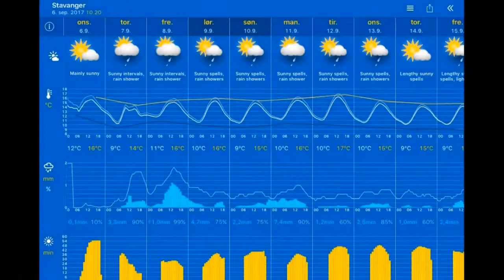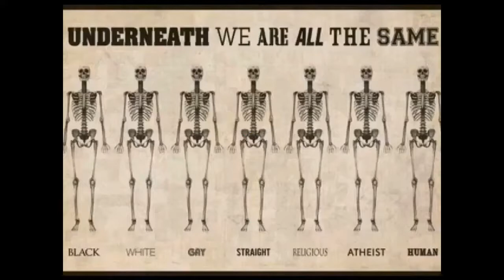Været 06.09.2017, 11.20 Stavanger: mostly cloudy 15°C. Vind: Rot./2 m/s.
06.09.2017, 11.20 Stavanger: mostly cloudy 15°C. Vind: Rot./2 m/s.